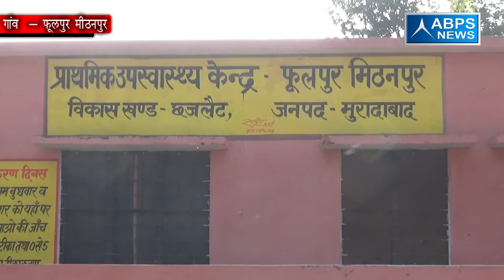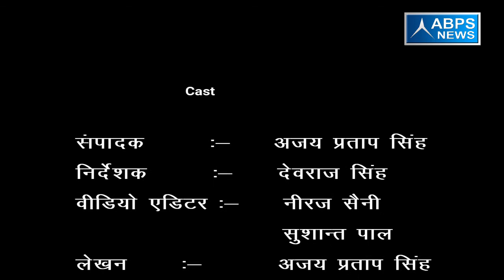जिला - मुरादाबाद, ब्लॉक - छजलैट, गांव -फूलपुर मीठनपुर